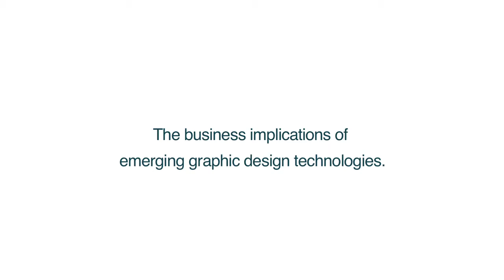Graphic Design Industry Knowledge - Claudio Kirac 2